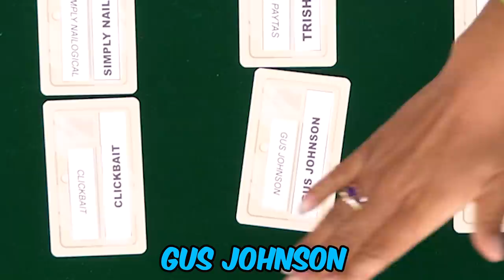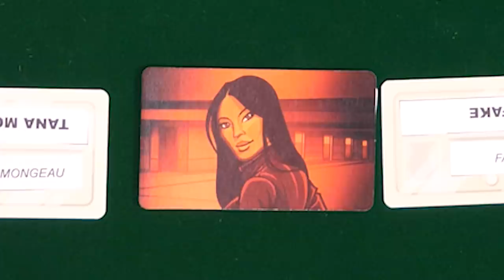Can You Guess The YouTuber? (Codenames)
Can we guess these YouTubers using secret code names?! Only one way to find out… Check us out on Twitch every Monday, Wednesday, Friday

CREW
Vice President, Unscripted: Matt Raub
Executive Producer/Director: Sarah Whittle
Technical Producer: Mark Raub
Producer: Garrett Palm
Producer: Spencer Agnew
Editor: Rock Coleman
Production Manager: Garrett Palm
Production Coordinator: Nancy Azcona
Art Director: Cassie Vance
Art Coordinator: Yasmeen Mughal
Art Assistant: Alex Aguilar
DP: Brennan Iketani
Cam Op / G&E: Dustin Bloodgood
Sound Mixer: Greg Jones
Assistant Editor/DIT: Matt Duran
PA: Jacqi Jones
PA: Andrew Harmon
GFX: Brittany Metz
Content Manager: Kiana Parker
Stage Manager: David Hill
Executive Assistant: Sammie Miller